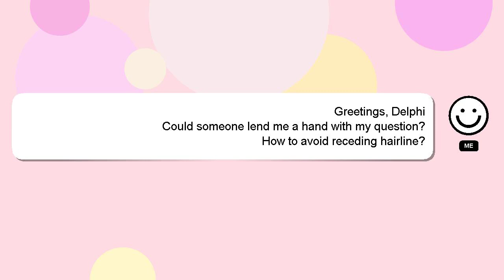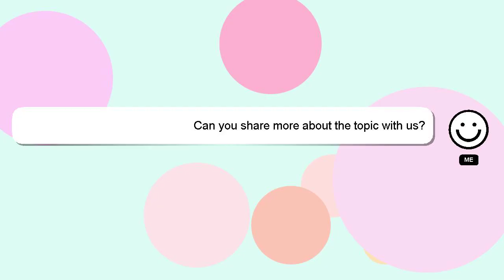How to avoid receding hairline?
A short overview of who I am, Nice to meet you, I am Delphi. I am happy to help you with your questions. - How to avoid receding hairline?

Your answer will be recognized and valued, and I will 'heart' it to show my appreciation.

*2 What we are experimenting :*